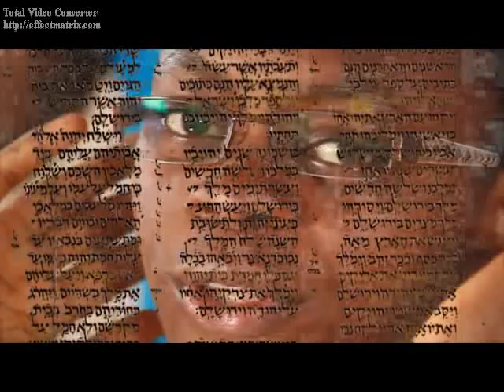GROUPE DELIVRANCE:la nouvelle jerusalem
nouvel album Kalfus Bloem( fleurie) et le GROUPE DELIVRANCE